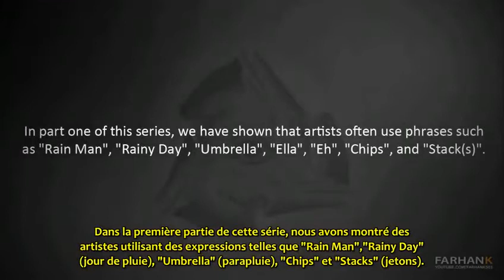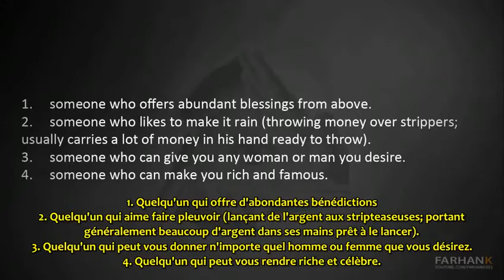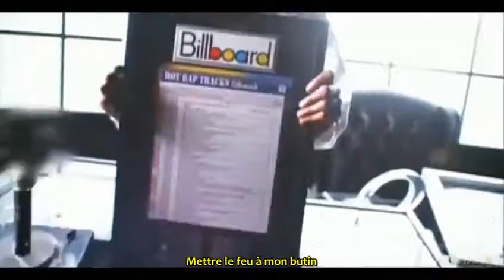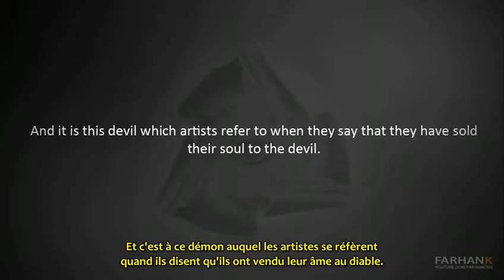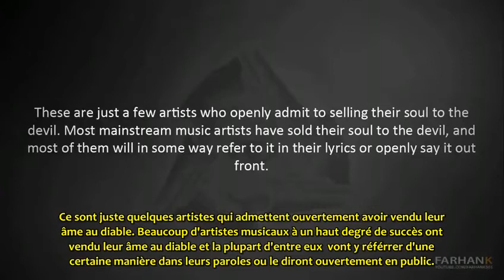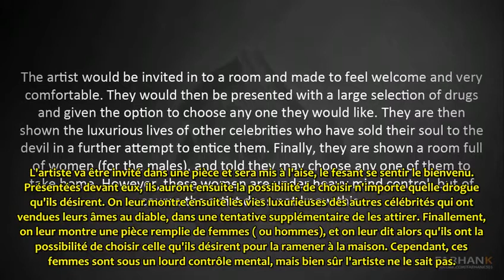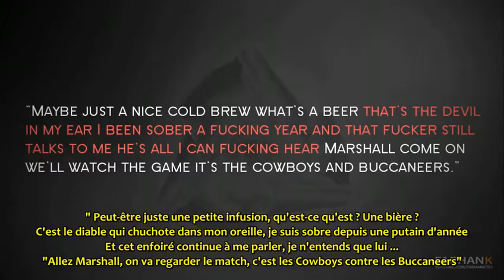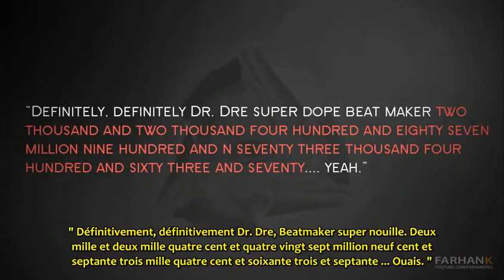TRCU DE OUF CETTE PARTIE PLUS CHOQUANTE - Rain Man L'INDUSTRIE DE LA MUSIQUE EXPOSÉS 3